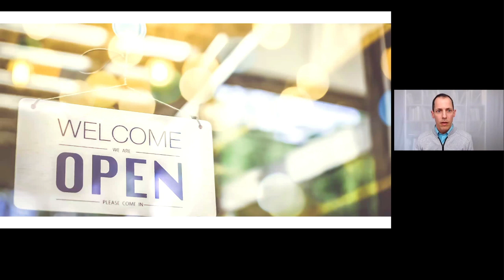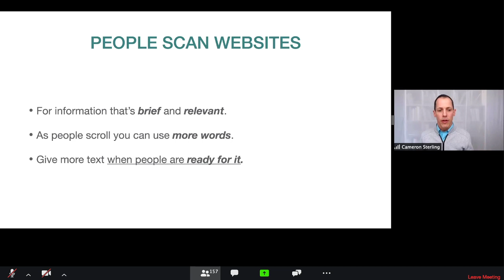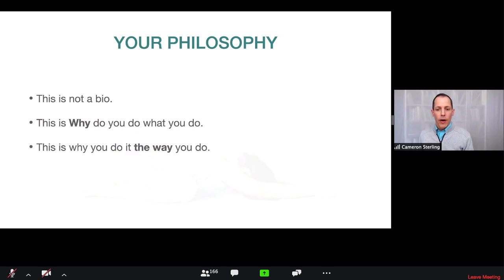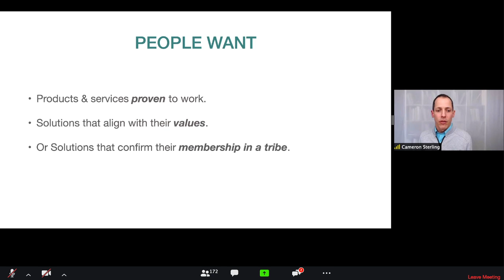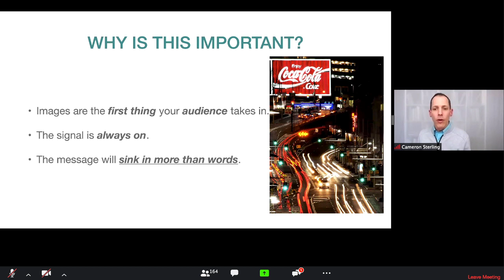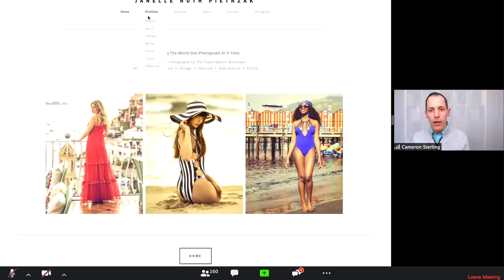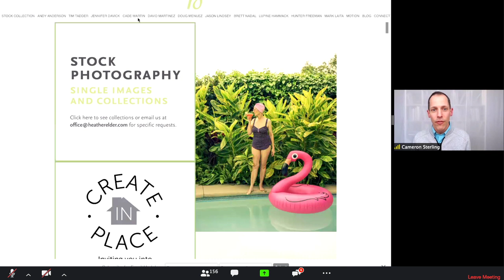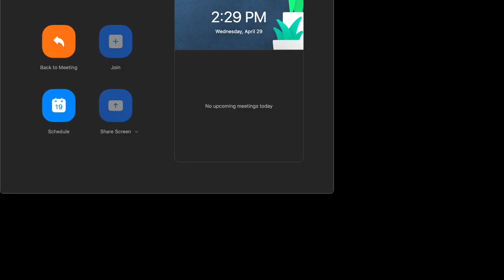2020-0429 ASMP Strictly Business Webinar: Content Strategies in Uncertain Times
What has changed and what hasn’t in the current disruptive moment with your business’s content strategy, brand marketing, and your client’s experience of your website? What does this moment make possible that wasn’t possible before? How can you lean into this moment instead of being immobilized or defeated by it?

Every business needs a content strategy to speak with its audience. Many small businesses create a strategy themselves along with other aspects of their business. They often copy other brands without knowing why, or if, it will work for their brand and audience.

Are you inviting your customers into your brand’s story? Is your offer aligned with their needs and compelling them to act? Are you reducing your buyer’s risk with your content strategy? What does this mean and why is this important to your audience? Cameron will dive into effective ways to use visual, written, and design strategy to shape your brand and grow your business.

Photography businesses without a clear and compelling message are easily seen as a commodity, too risky to work with, or of misunderstood value. Better understand how to use visuals, words, and an overall content strategy to help your ideal clients quickly see that you are the best choice to solve their problem.